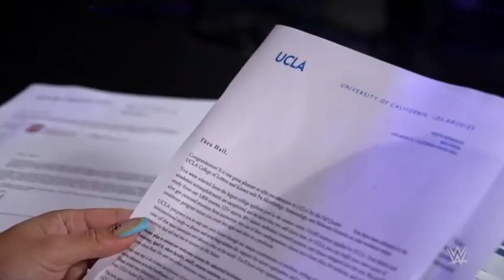Thea Hail Promo 5/24/22